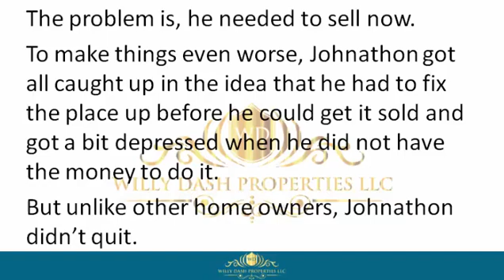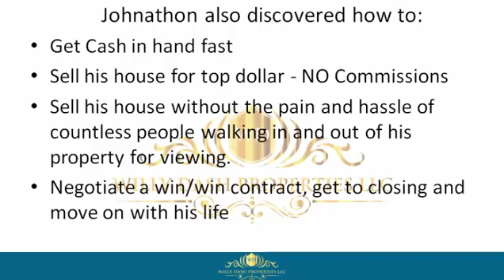how to sell my home in palm bay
how to sell my home in palm bay If you are looking for how to sell my home in palm bay, then watch this video to learn everything you need to know about how to sell my home in palm bay